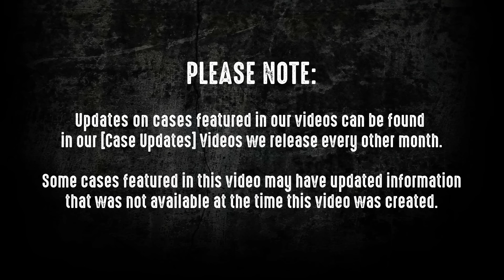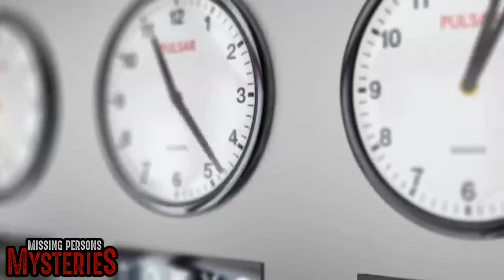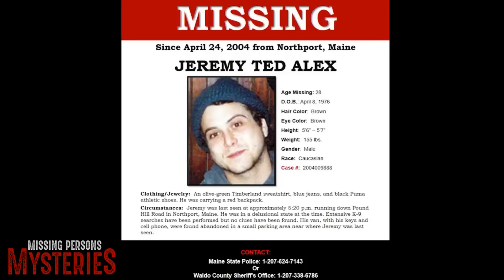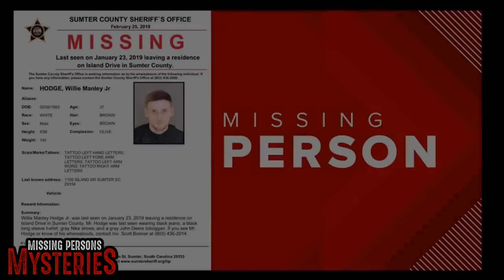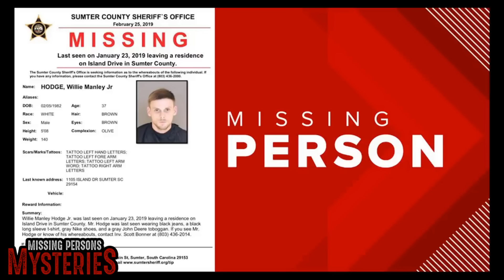Missing Persons Last Seen Running Into The Woods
Welcome to Missing Persons Mysteries!

Join Steve Stockton as he discusses Missing Persons Last Seen Running Into The Woods!

🆕 Playlist with ALL the channels content:

📌 If you have a case you would like to be featured on the channel OR If you have a Paranormal Story or Cryptid Encounter Story you would like to share - please email us at: